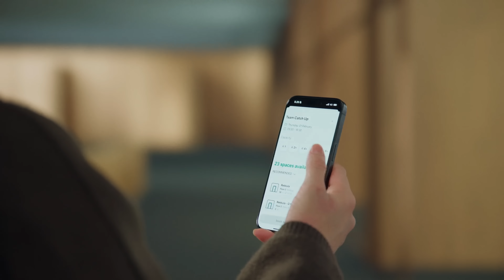Framery: the smart and soundproof office phone booth - La Mercanti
The new Framery smart pods: smart, soundproof and packed with technology to improve your workday. Contact La Mercanti for more information.